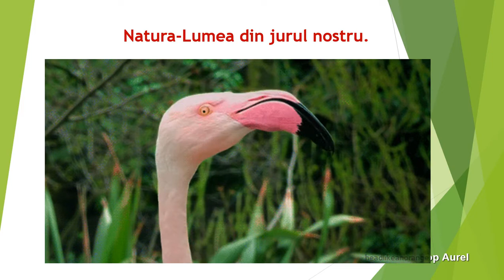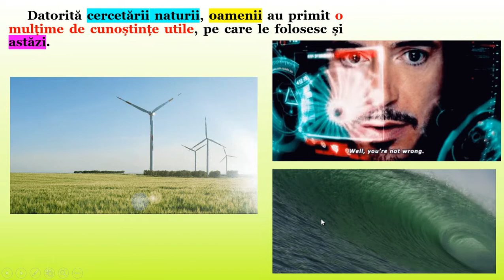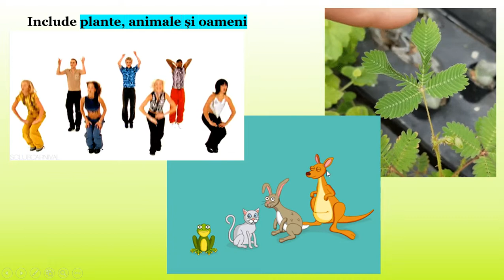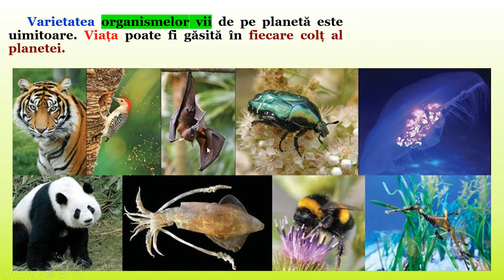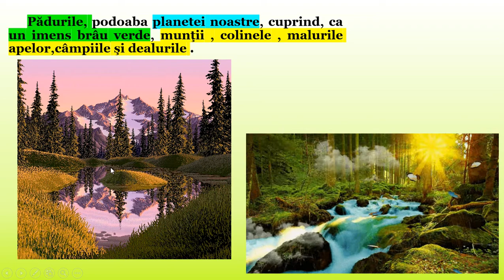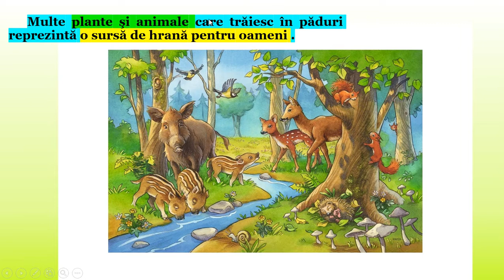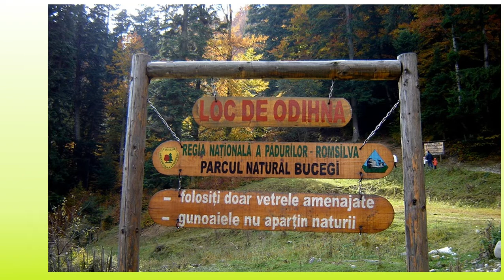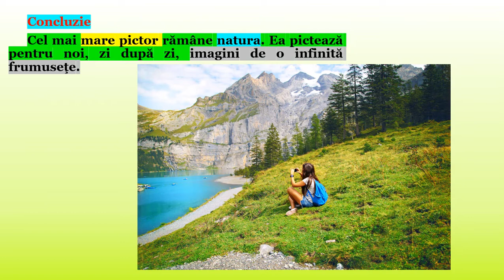Natura- Totalitatea lucrurilor și a ființelor din Univers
Aceast clip le este adresat în primul rând preșcolarilor, dar nu numai lor!